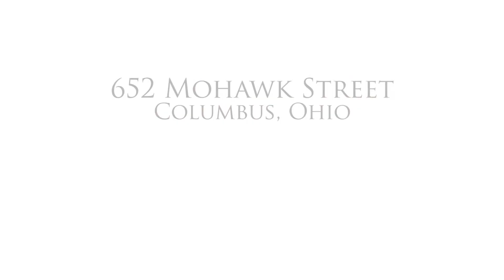652 Mohawk Columbus, Ohio 43206. Woodrow- Associates @ HER Realtors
Historic German Village home updated for today's living experience. This 3 bedroom, 3.5 bath home with numerous high end upgrades, hasn't compromised the Old World charm inside. Brazilian hardwood floors,limestone, marble & tile continues thru out the main house. Gourmet kitchen with large island,GE Monogram SS appliances,6 burner gas stove is perfect for the chef in the family. Mulitple skylights,upstairs and down, provide wonderful light all day. Owners bedroom has a balcony overlooking the professionally landscaped yard. Many choices for patio area entertaining including built-in outdoor speakers. Three car garage and carriage house. Perfect open floor plan for this flex space, for a home office or rental. This space has a separate garage entrance. Last rent was $1,200/mth.